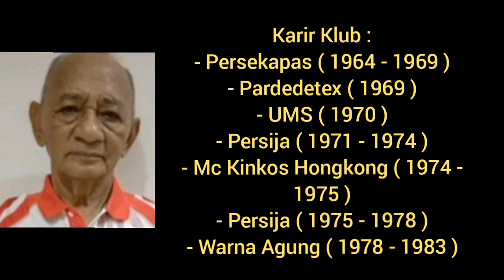Striker Legenda Timnas Indonesia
Ramang, sucipto suntoro, risdianto, riky yacob, kurniawan, bambang pamungkas adalah nama nama legenda pemain timnas sepakbola indonesia

anjas asmara
widodo
rocky putiray
budi sudarsono
sejarah sepakbola